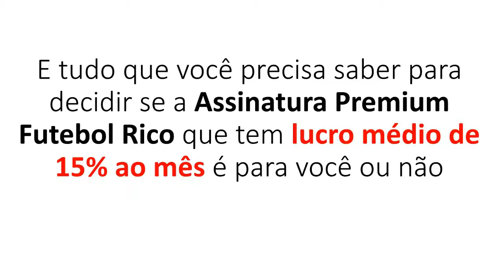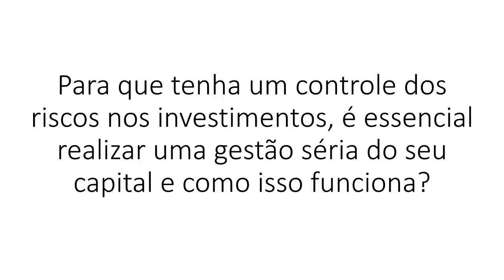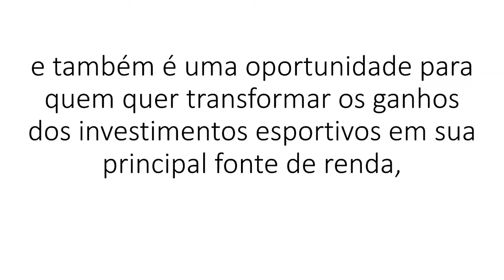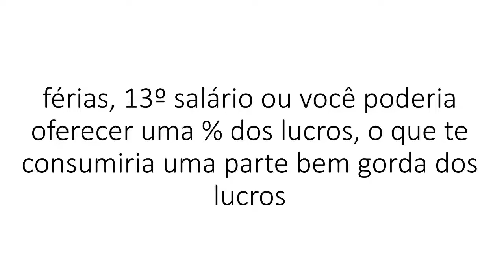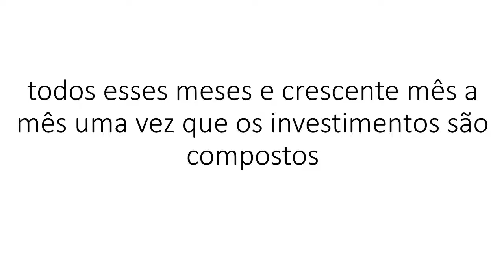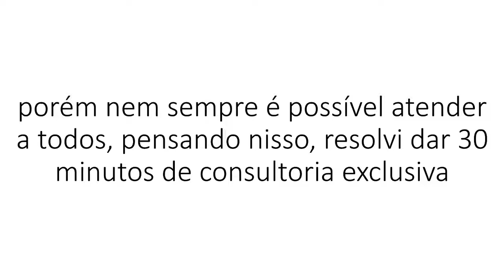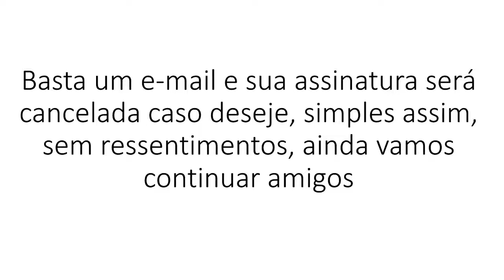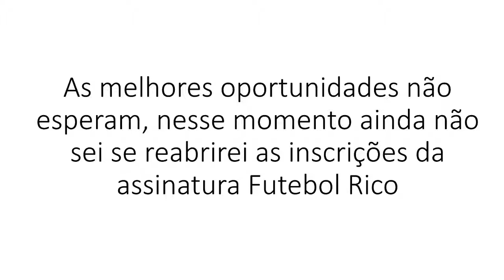Assinatura Premium Futebol Rico Lucre Como Futebol Dedicando Apenas 10 Minutos Diários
Descubra Como Lucrar através do Futebol dedicando apenas 10 minutos diários, mesmo que não entenda nada de futebol.

Ative o Sino das notificações para você ser avisado assim que um vídeo novo entrar no ar!

Neste Vídeo:

• Como Lucrar com futebol mesmo sem entender de futebol e dedicando apenas 10 minutos diários

Publicar